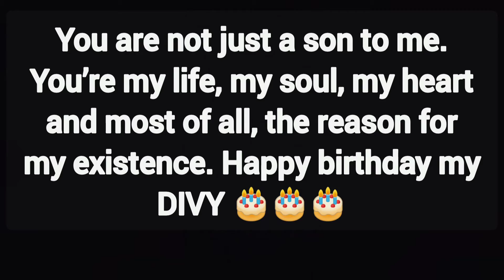What a mother wishes for a son?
What do you say on your son's birthday?

What can I write in my mom's birthday card for my son?

What is the best message for mother birthday?